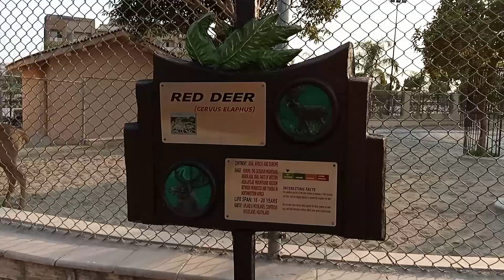Bahria Zoo Islamabad at Kuri Road Red Deer